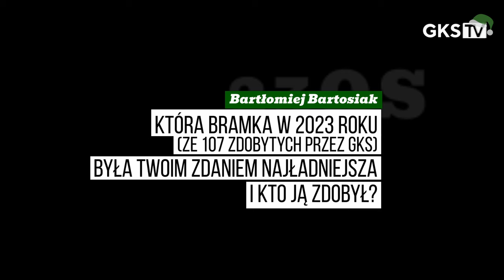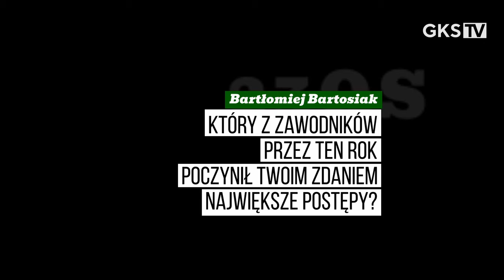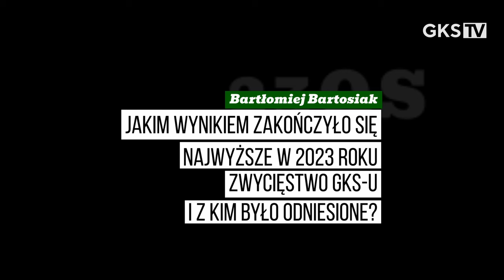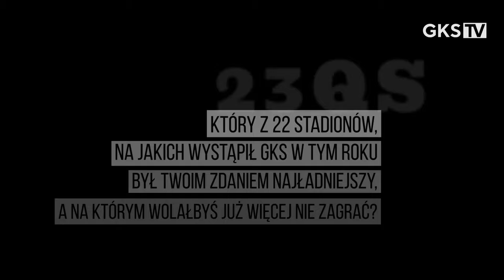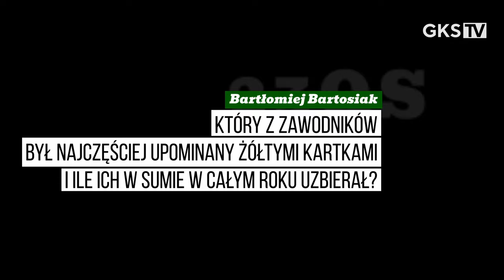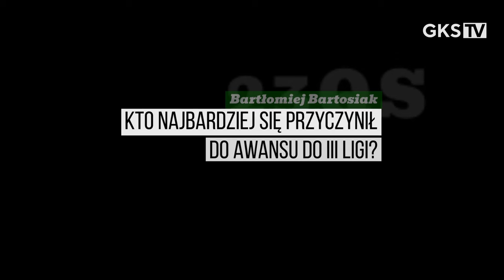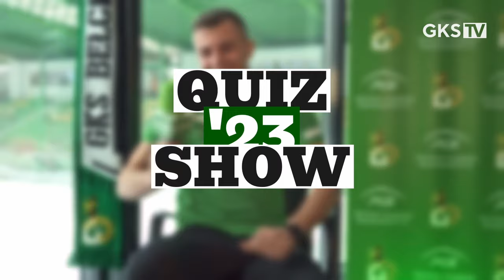GKS Quiz Show'23: Bartłomiej Bartosiak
Kontynuujemy naszą wycieczkę po minionym 2023 roku. Zobaczcie, jak przed kamerą GKS TV wypadł i z pytaniami poradził sobie Bartek Bartosiak.